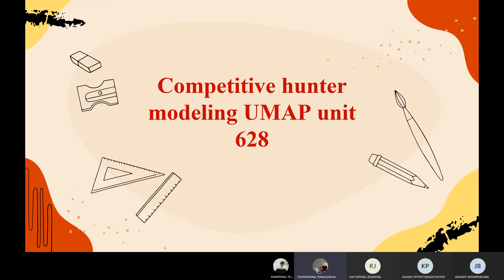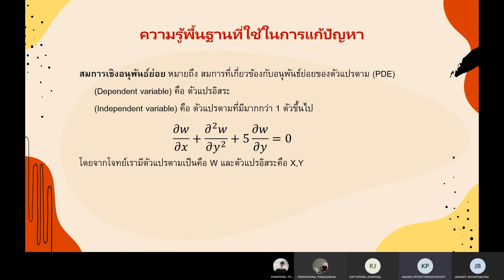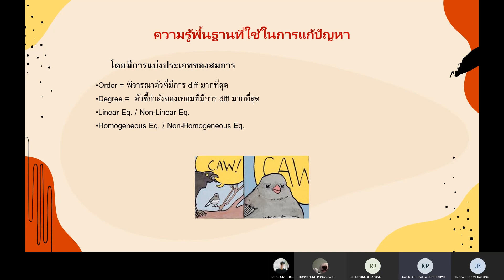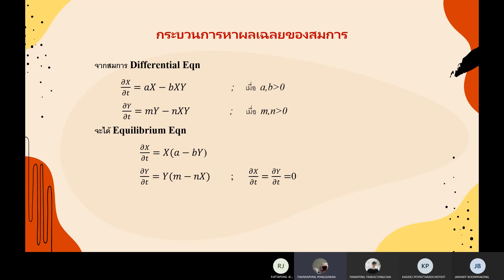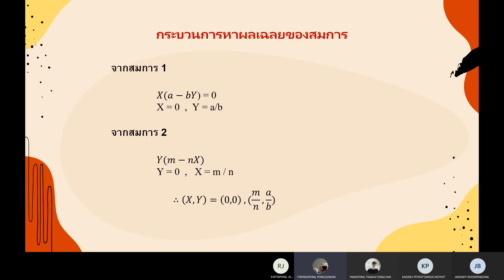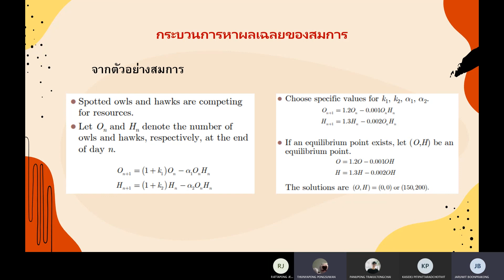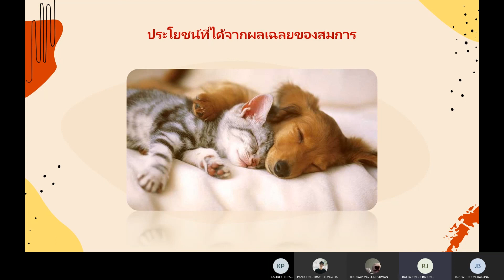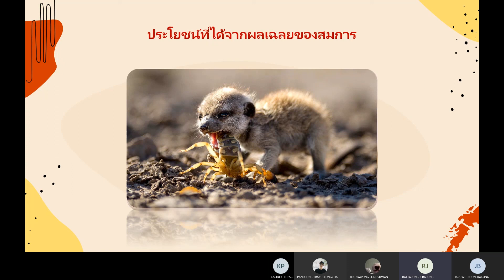Competitive hunter modeling UMAP unit 628